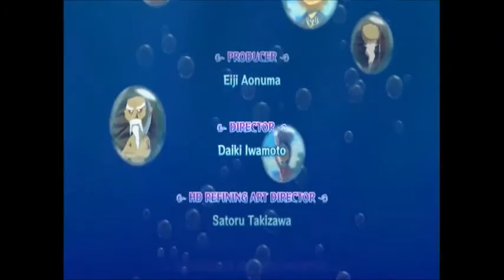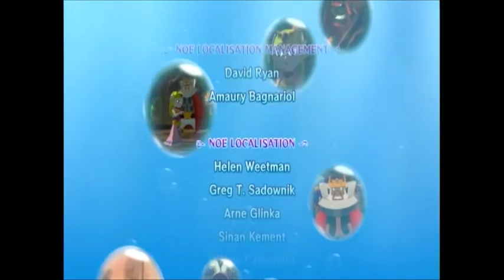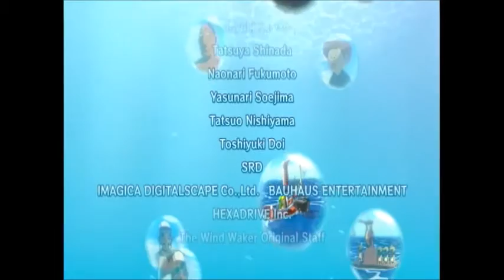【最終回】〈実況〉時の勇者を目指して、ゼルダの伝説風のタクトHDを実況プレイpart41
いよいよガノンドロフとの最終決戦である。
弓矢が、力を発揮するだろう。

トリックプレイとか言うから、一瞬何をするか分からなかった・・・・
これで、ハイラルの伝説の物語が一つ終わった。

また、別の動画でお会いしましょう。

ゼルダの伝説風のタクトＨＤプレイリスト